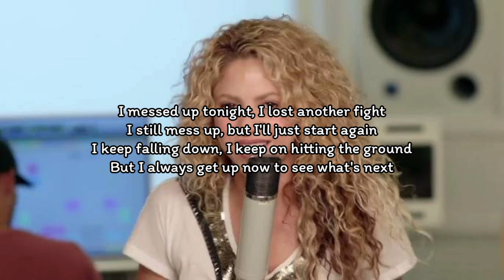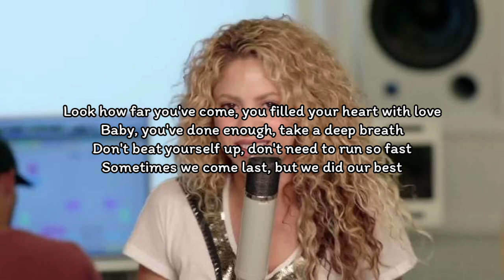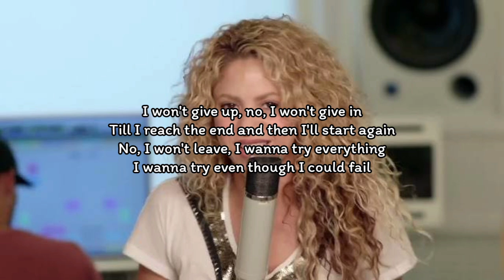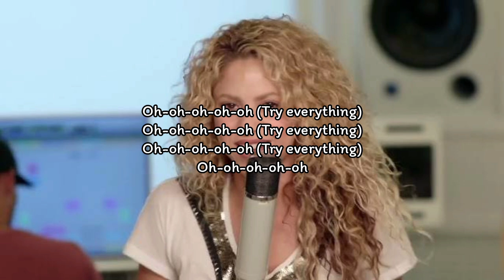Shakira - Try Everything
Shakira - Try Everything (Lyrics)

Oh-oh-oh-oh-oh
Oh-oh-oh-oh-oh
Oh-oh-oh-oh-oh
Oh-oh-oh-oh-oh

I messed up tonight, I lost another fight
I still mess up, but I'll just start again
I keep falling down, I keep on hitting the ground
But I always get up now to see what's next

Birds don't just fly, they fall down and get up
Nobody learns without getting it wrong

I won't give up, no, I won't give in
Till I reach the end and then I'll start again
No, I won't leave, I wanna try everything
I wanna try even though I could fail

Oh-oh-oh-oh-oh (Try everything)
Oh-oh-oh-oh-oh (Try everything)
Oh-oh-oh-oh-oh (Try everything)
Oh-oh-oh-oh-oh

Look how far you've come, you filled your heart with love
Baby, you've done enough, take a deep breath
Don't beat yourself up, don't need to run so fast
Sometimes we come last, but we did our best

I'll keep on making those new mistakes
I'll keep on making them every day
Those new mistakes

Oh-oh-oh-oh-oh (Try everything)
Oh-oh-oh-oh-oh (Try everything)
Oh-oh-oh-oh-oh (Try everything)
Oh-oh-oh-oh-oh

Try everything